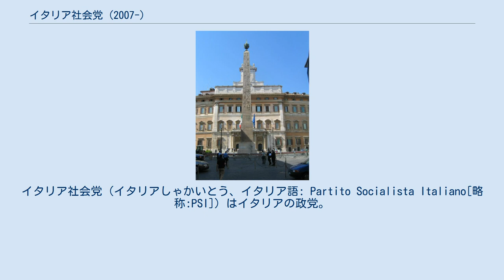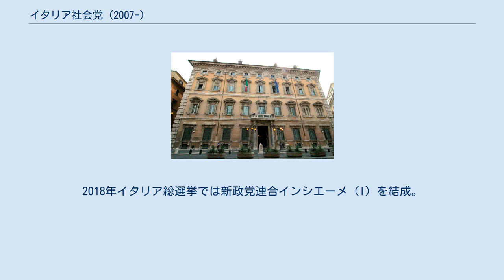イタリア社会党 (2007-)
イタリア社会党（イタリアしゃかいとう、イタリア語: Partito Socialista Italiano[略称:PSI]）はイタリアの政党。
 1990年代にタンジェントポリのなかで旧イタリア社会党の勢力は四散してしまっていたが、その再統合をめざして2007年10月に結成された政党。
社会主義インターナショナル加盟政党。
 再統合の際に加入した主な勢力は次の通り。
 ほかに労働組合では穏健左派労連のUIL（旧社会党右派・共和党・民主社会党系）が支持する。
 これらの勢力が再結集することによって 社会党（イタリア語: Partito Socialista）として結成された。
しかし再結党から間もない半年後の2008年イタリア総選挙においてはボッセリを首相候補とし他のどの政党とも政党連合や選挙協力を組まず独自に立候補して臨んだものの、4％阻止条項に遠く及ばない1％未満で惨敗し全議席を失った。
これにより、イタリア議会から社会主義インターナショナルに直接に加盟している政党はいなくなった。
 選挙後に行われた党大会ではボッセリに代わってリカルド・ネンシーニが党書記長となった。
その後、デミケリスが離党したが、2009年の欧州議会イタリア選出議員選挙では緑の連盟や民主的左翼とともに政党連合左翼と自由を結成して臨んだが、4％阻止条項にわずかに及ばず議席を獲得できなかった。
しかし、その直後の10月には伝統ある イタリア社会党 の旧名に復し、民主党（PD）やキリスト教中道民主連合（UDC）との提携を模索して党勢の巻き返しを図っている。
だが党内で長期間にわたり指導力を有していたボッセリが2010年12月に離党し、中道新党であるイタリアのための同盟（Alleanza per l'Italia）へと去るなど、党勢が上向いているとはいえない状態であった。
 2013年イタリア総選挙においては単独では立候補せず、民主党の名簿から代議院に4名、元老院に3名の議員を送り込んだ。
2018年イタリア総選挙では新政党連合インシエーメ（I）を結成。
民主党と選挙協力しつつ1議席を獲得した。